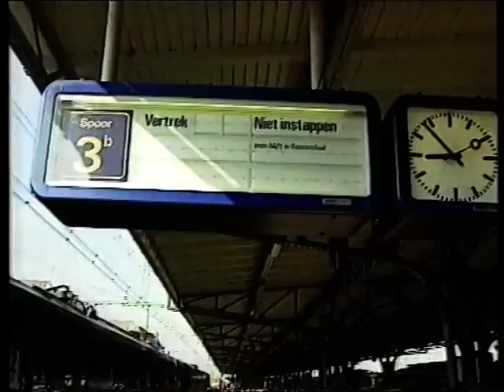Er was eens een spoorstaking in Roosendaal !!